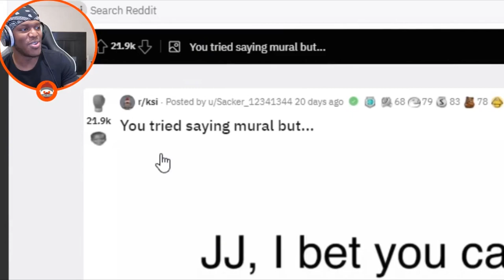KSI Likes Cocks😂(KSI Funny Meme Video)